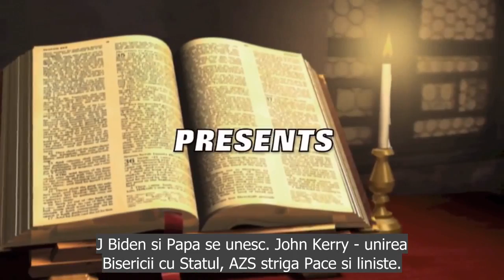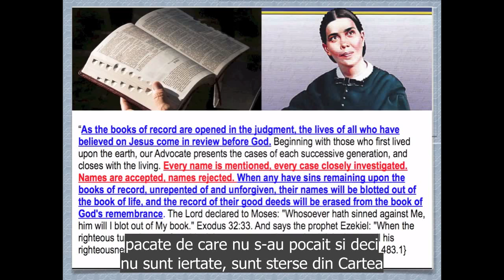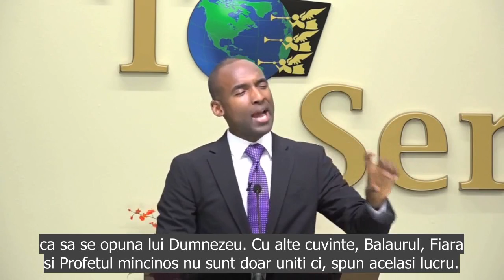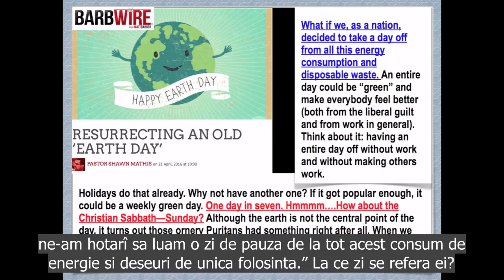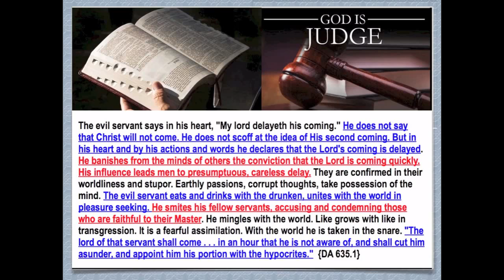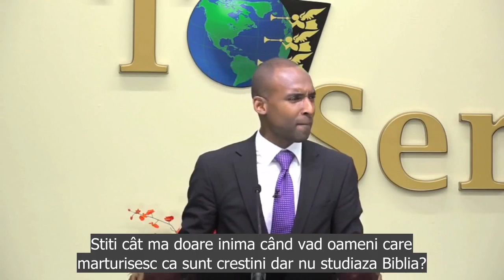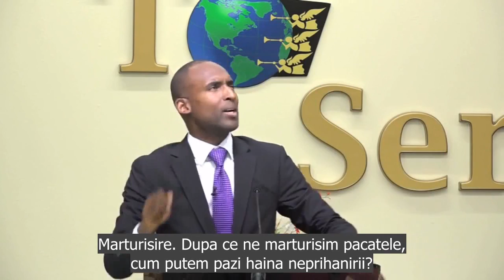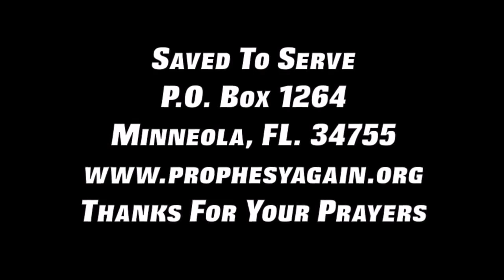J Biden si Papa se unesc John Kerry - unirea Bisericii cu Statul, AZS striga Pace si liniste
Video cu subtitrare